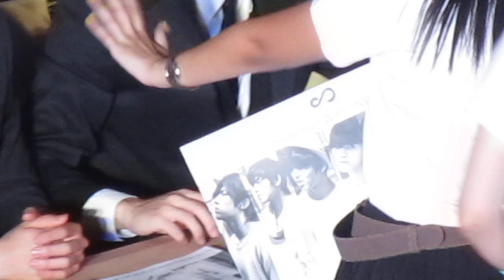2012.7.27 Infinite in Bangkok @fansign...the signing begins !